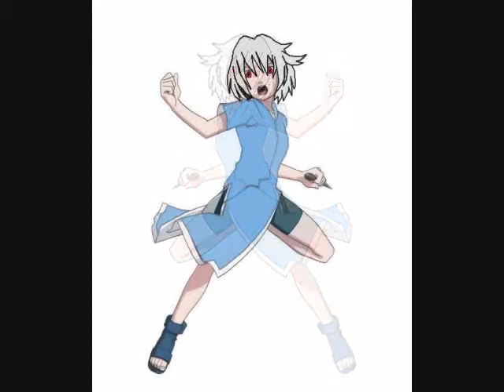RPC Attack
~awesome~